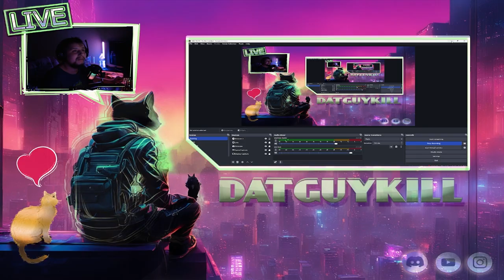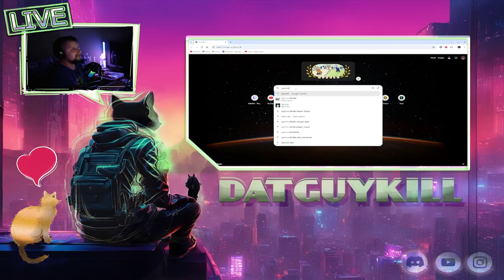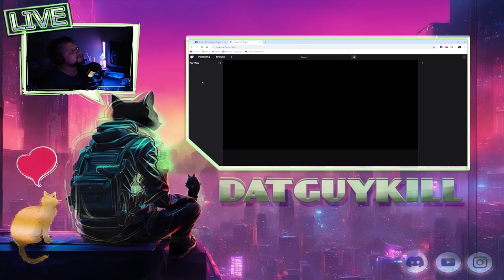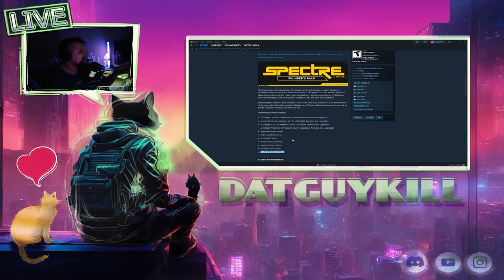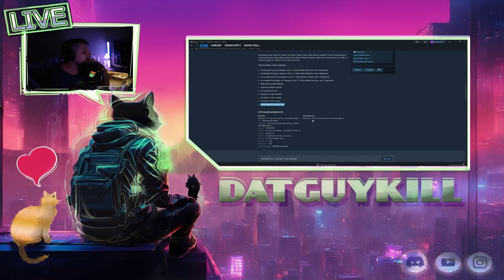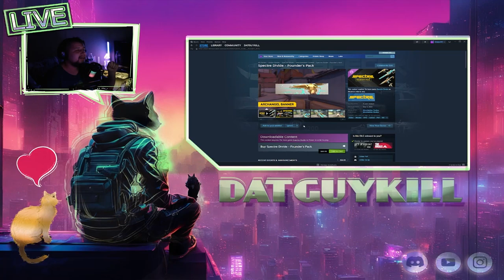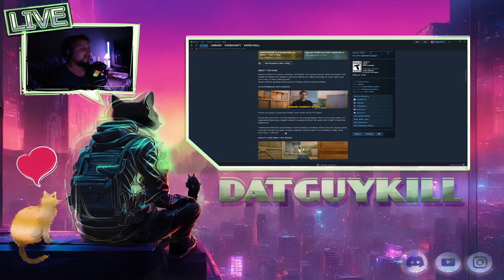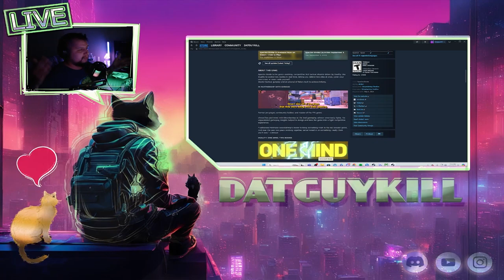Spectre Divide Release a Failure??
So in this video I just go over the issues that the game is going through and what games need to start doing in order to provide a decent product for people to consume.